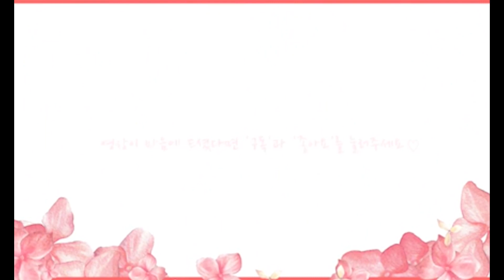핸드팬 연주 Handpan & Drum | Hangdrum Music | Pantam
이번주는 특별하게
매력적인 드러머 지연님과 콜라보했어요

자작곡 오감 (five senses)
드럼과 함께 맞추니 느낌이 확 달라졌네요~!

title_ Five Senses
By _ Cucu.ran

handpan _ cucu.ran
Drum _ jazzjidrum

메일 혹은 인스타그램으로 언제든 문의주세요^^